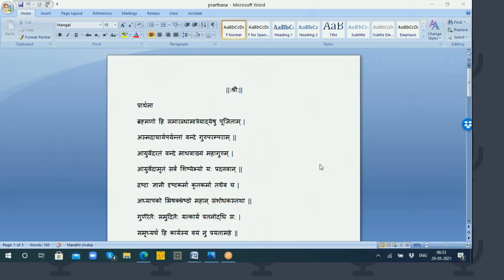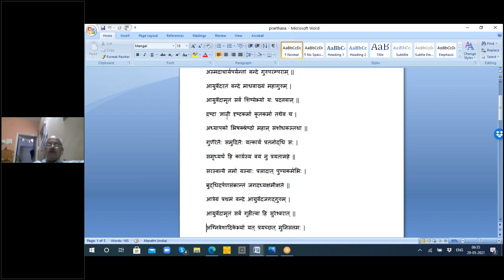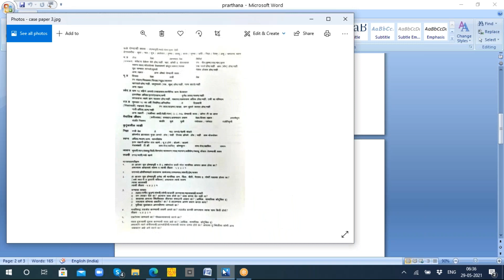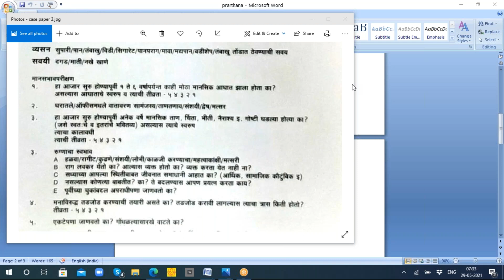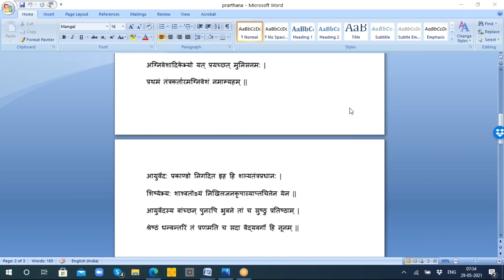2021 05 29 Vd Gadgil Sir Madhav Nidan Adhyayan